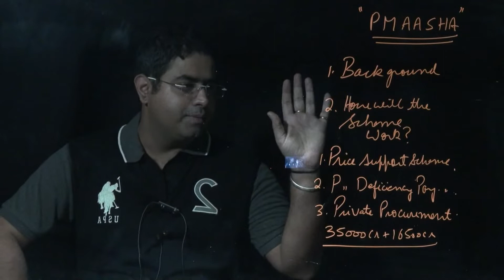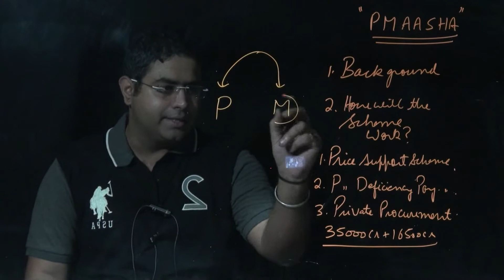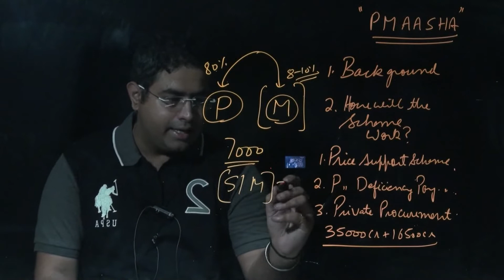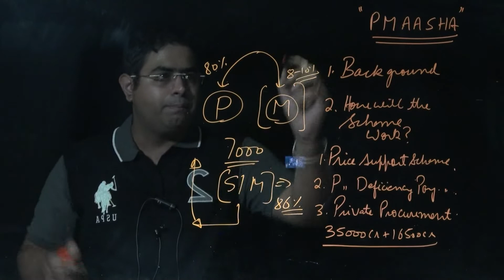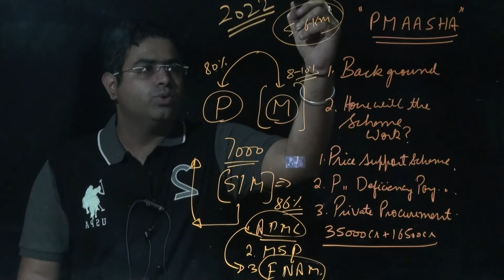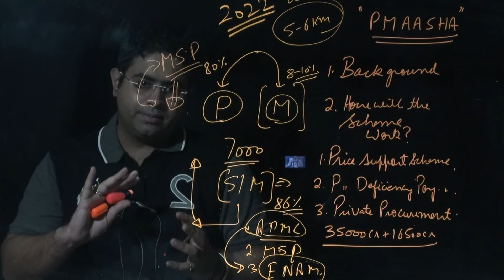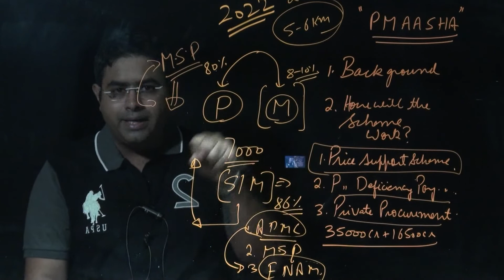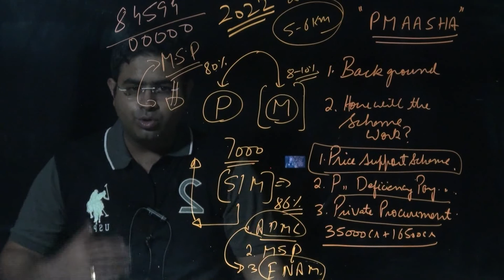PM AASHA SCHEME | I43rd Class | IAS 2019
The Union Cabinet has approved a new Umbrella Scheme called “Pradhan Mantri Annadata Aay Sanrakshan Abhiyan’ (PM-AASHA).
The new scheme is giving a major boost to the pro-farmer initiatives of the Government and the government has kept with its commitment and dedication for the Annadata.
Why such Scheme?

Increasing MSP is not adequate and it is more important that farmers should get full benefit of the announced MSP.
For this, government realizes that it is essential that if price of the agriculture produce market is less than MSP, then govt. should purchase either at MSP or work in a manner to provide MSP for the farmers through some other mechanism.